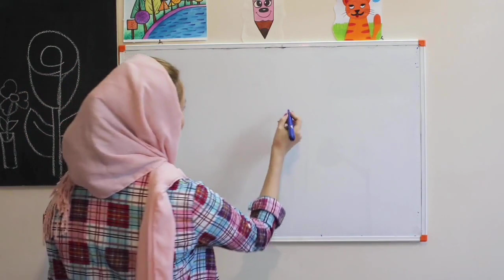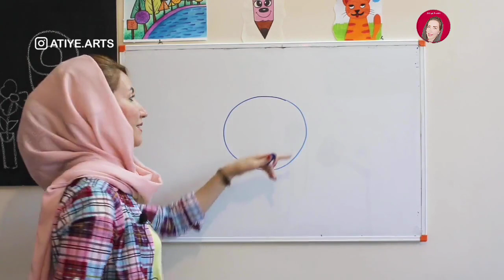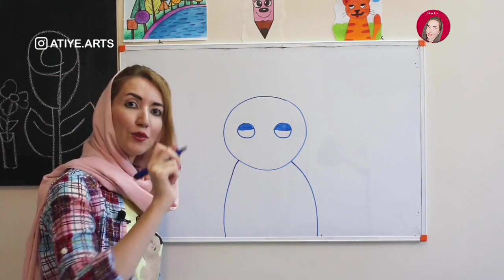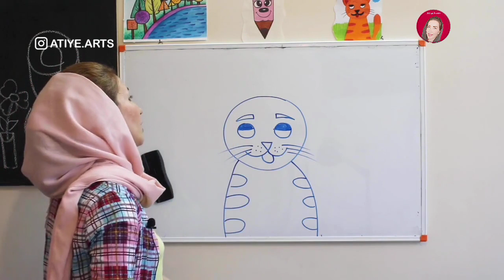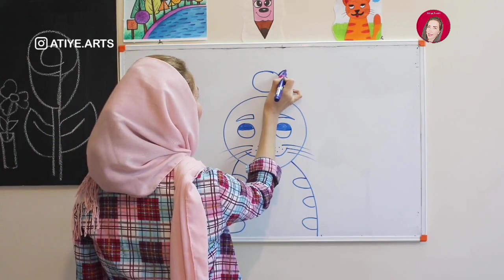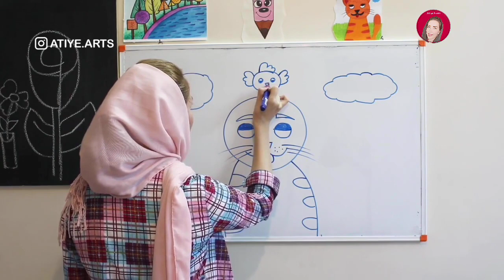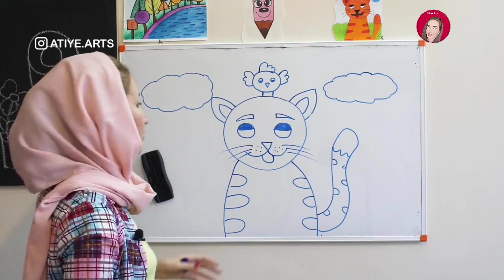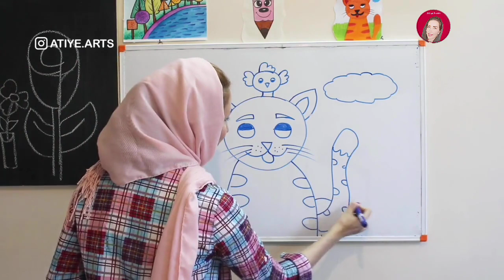جلسه اول آموزش نقاشی کودکان 💖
👆دیگه نیازی نیست هزینه کنید 👇💥

داخل این کانال  نقاشی را از مبتدی تا پیشرفته
آموزش میبینید و تمرین می کنید تا خیلی خوب
یاد بگیرید 😍
این دوره هم برای کودکان و هم برای مادر و مربی و معلم های عزیز هم مناسب 💖
پس اول یک بار ببینید و بعد شروع کنید به نقاشی کردن و از نقاشی کردن لذت ببرید 🌺❤️